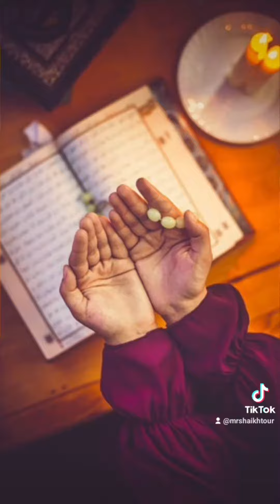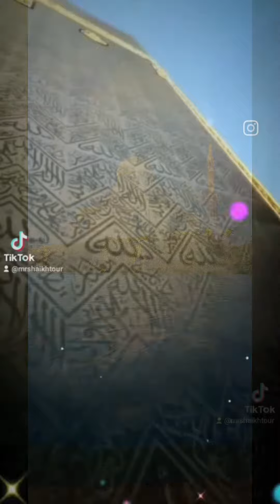Islamicstatus#ytshorts motivation muslimstatus islamicspeeches islamicquotes islamicbayan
islamicbayan
islamicquotes
islmaicspeeches

Assalamu Alaikum and welcome to Mr. Shaikh Tours! and I'm passionate about exploring and showcasing the beauty of Islamic culture and heritage. Through this channel, I aim to take you on a journey around the world, discovering the unique wonders of masjids and other Islamic landmarks.

In each of our videos, we'll take you on a virtual tour of a different masjid or landmark, exploring its history, architecture, and cultural significance. Whether it's a magnificent historical mosque, a modern-day architectural masterpiece, or a lesser-known gem, we'll show you the beauty and diversity of Islamic landmarks from around the globe.

But that's not all. We'll also provide you with valuable Islamic information and insights, including educational videos on topics such as Quranic studies, Islamic history, and Islamic theology. You'll also get practical advice on how to practice Islam in your daily life and interviews with prominent Islamic scholars and community leaders.

At Mr. Shaikh Tours, we're all about exploring the world of Islam, connecting with fellow Muslims, and learning from each other. So, whether you're a Muslim looking to deepen your faith or a non-Muslim interested in learning more about Islam, join us on this journey of discovery and inspiration.

"Masjid Tour: Discovering the Beauty and Diversity of Islamic Architecture"
In this video, we take you on a virtual tour of a beautiful masjid, highlighting its unique architecture and cultural significance. Come with us as we explore the intricate details and rich history of this stunning masterpiece of Islamic art and design.

"Prayer at the Masjid: The Spiritual Heart of Islamic Worship"
In this video, we delve into the spiritual and emotional experience of praying at the masjid. We explore the meaning and significance of congregational prayer in Islam, and take you on a journey through the different rituals and traditions of Islamic worship.

Thank you for joining us on Mr. Shaikh Tours, and we look forward to exploring the beauty of Islam with you.

"Exploring the Wonders of Islam"
"Discovering Islamic Heritage"
"Islamic Landmarks: A Visual Tour"
"Islamic Culture and History Uncovered"
"Islamic Art and Architecture"
"Islam Around the World"
"The Beauty of Islam"
"Islamic Gems: Unveiling Hidden Treasures"
"Islamic Insights and Inspiration"